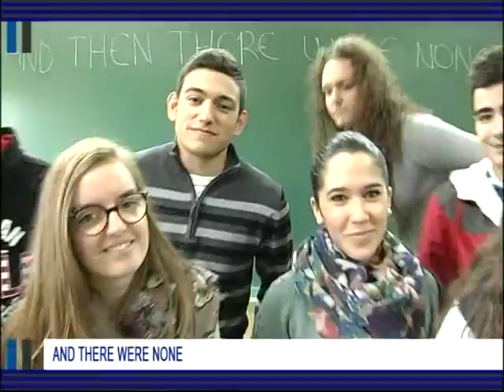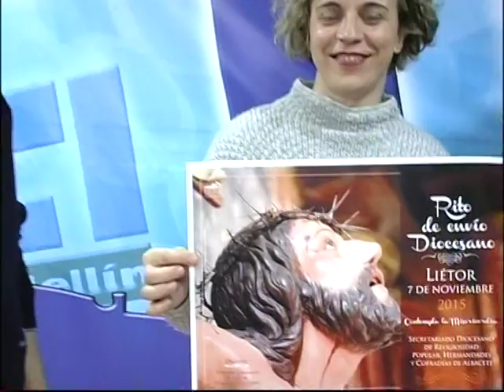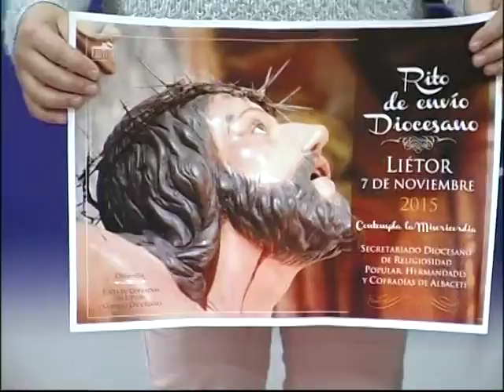Informativos Tv Hellín 4.11.15